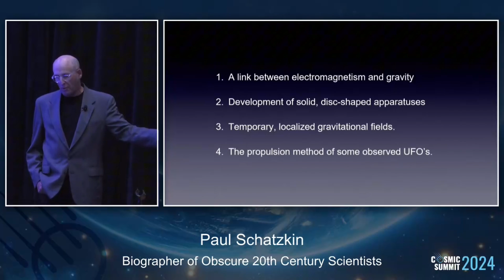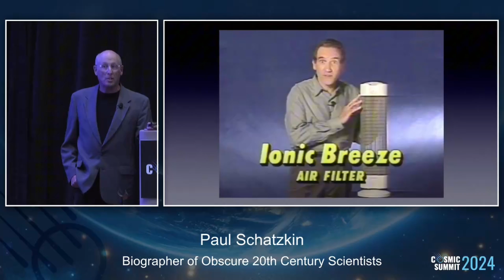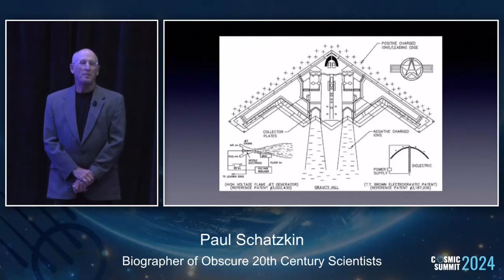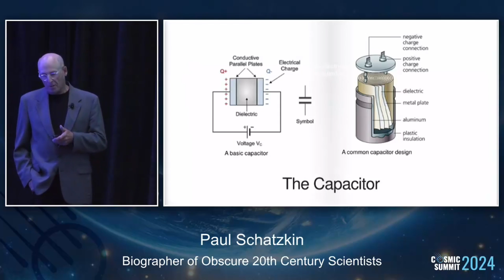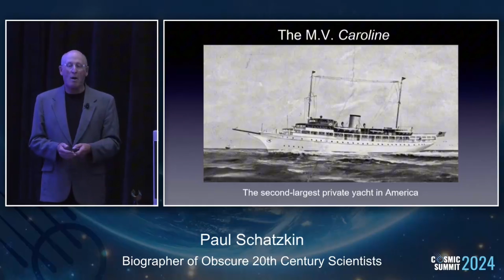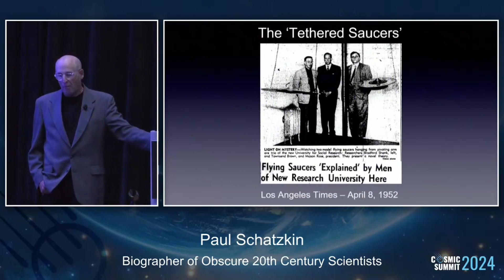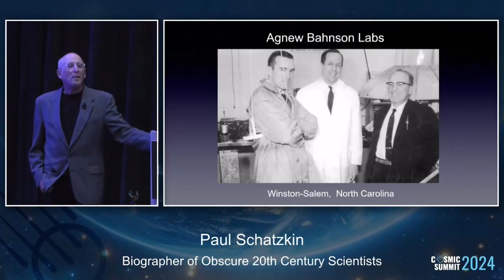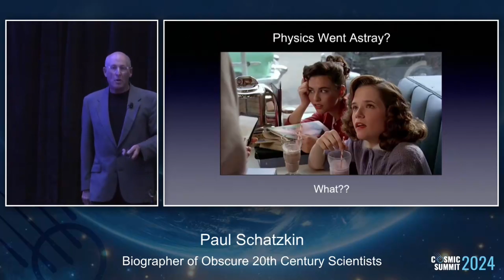Gravity Buster T. Townsend Brown: The Man, Myth and Legend!!!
Was Thomas Townsend Brown on the verge of discovering anti-gravity? Paul explores the fascinating life of the scientist who may have found the link between electromagnetism and gravity, and how his work connects to modern theories of UFO propulsion. From his early experiments in electrogravitics to his secretive military projects and his connection to the post-World War II scientific impasse, Brown’s story challenges everything we know about physics and propulsion.